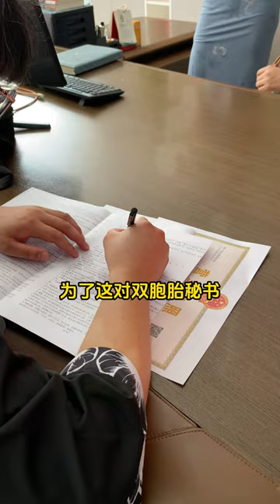创业遇见双胞胎女秘书 第二集 放心，我会陪你#剧情